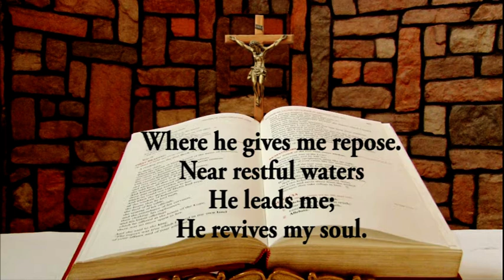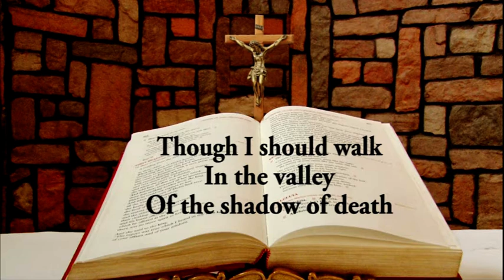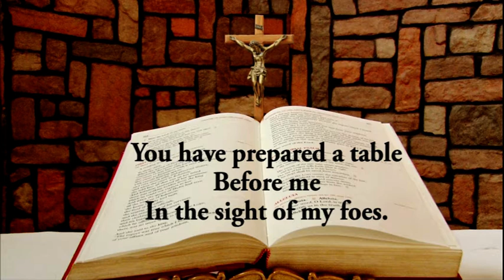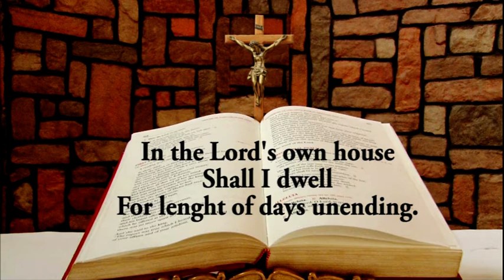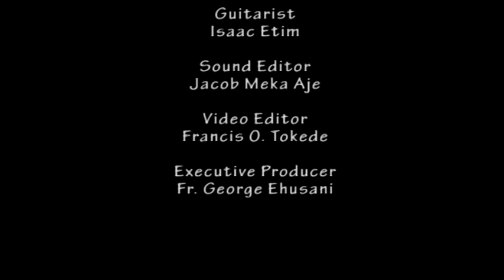Responsorial Psalm for May 3, 2020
Responsorial Psalm for May 3, 2020 from the Chapel of Lux Terra Leadership Foundation